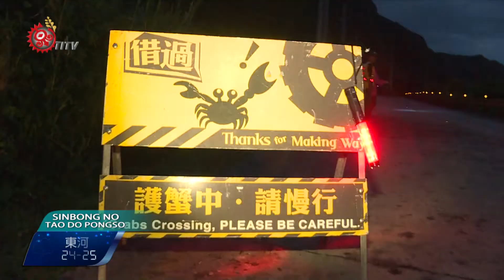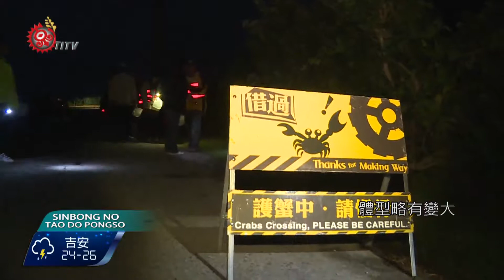綠島保育團體 幫蟹媽媽過馬路 2017-06-15 Yami TITV 原視族語新聞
sira mangay micyoy o teyngi do wawa

台東綠島5月到9月是當地"奧氏後相手蟹"產卵的季節，為了防止螃蟹媽媽在前往海邊產卵的路上，被車輾死，有保育團體發起了保護螃蟹媽媽的運動，今年東管處和護蟹團體要繼續發起百人護蟹志工運動、跨海到綠島幫忙護蟹。

綠島「奧氏後相手蟹」陸蟹媽媽，5月開始要到海邊產卵了，綠島的護蟹志工，特別訂做了一種阻隔板，放在馬路邊，把蟹媽媽阻擋在路邊，不讓牠們跑上馬路被輾死。

護蟹志工說，綠島的溫泉到石朗一帶的馬路，3年前5月到9月間的一個晚上，曾經發現2千多隻「奧氏後相手蟹」蟹媽媽被輾死，後來經過保育團體發起3年共1300人次，徒手把路邊的蟹媽媽，撿起來送到海邊的行動，被輾死的機會已經減少很多，蟹寶寶也順利回來了。

今年護蟹志工更發現，「奧氏後相手蟹」經過這樣的保護後，環境壓力減少，體型略有變大。

今年東管處和護蟹團體也要繼續發起百人護蟹運動，從5月開始到9月，號召百名志工遊客，跨海到綠島加入保護蟹媽媽過馬路的行列。